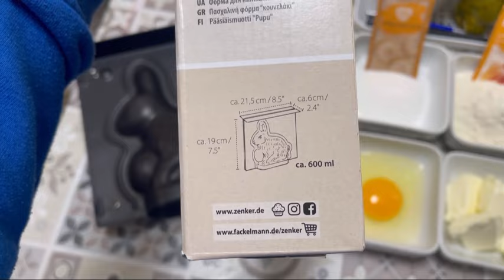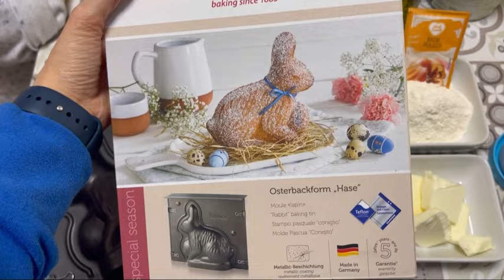Coniglietto pasquale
Oggi vi propongo il coniglietto di Pasqua

Ingredienti
70 gr di burro
70 gr di zucchero
1 uovo
1 pizzico di sale
90 gr farina 00
1 bustina di vanillina
1 cucchiaino di lievito per dolci